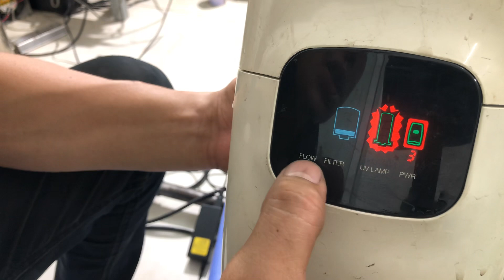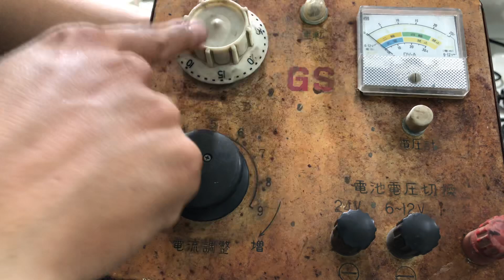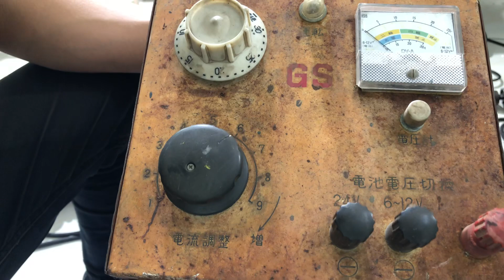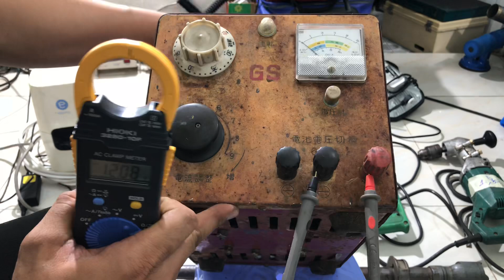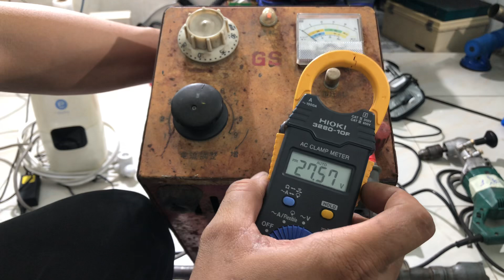🇯🇵22-4-2020 HÀNG THANH LÝ DỌN KHO - TẤT CẢ HOẠT ĐỘNG TÔTS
- Địa chỉ : số 55 đường s0ng hành quốc lộ 22 .phường tân hưng thuận . Quận 12 ( cách ngã 4 An sương 300m hướng từ an sương đi về phía nguyễn văn quá )
- CHỈ BÁN COD CHO KHÁCH HÀNG ĐÃ TỪNG MUA HÀNG ,